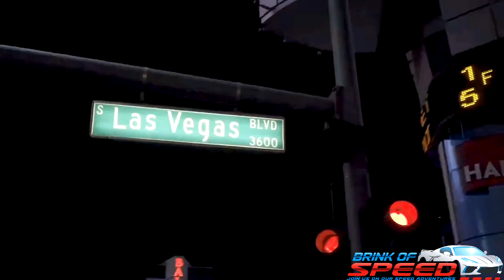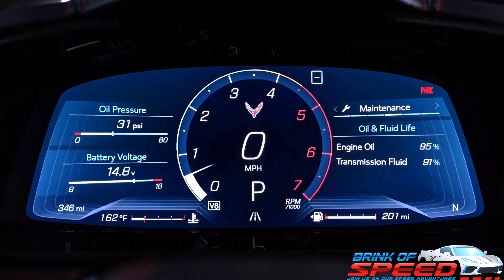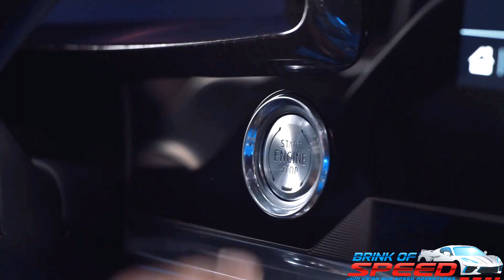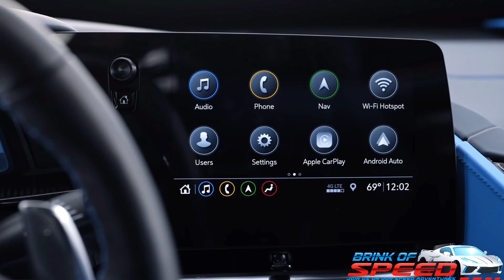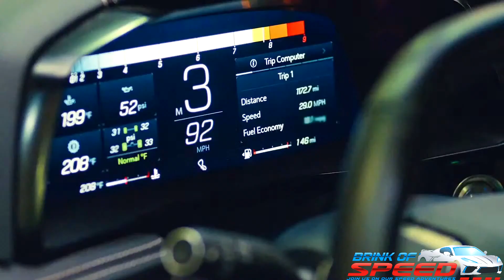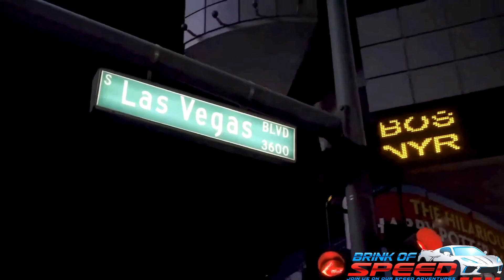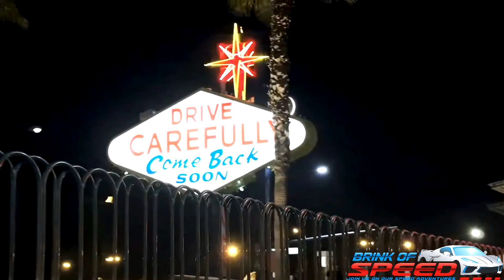Calling DEALERS to ORDER a 2023 Z06 & C8 Stingray Corvette! SHOCKING INFO!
Ladies and gentlemen, today I call 5 dealers and ask them very specific questions about the 2023 C8 Stingray & Z06 Corvette order process. One of these dealers may be able to get you a 2023 C8 in 6-8 months!